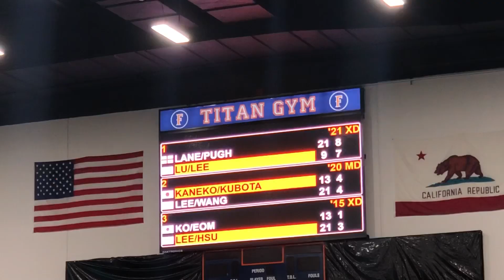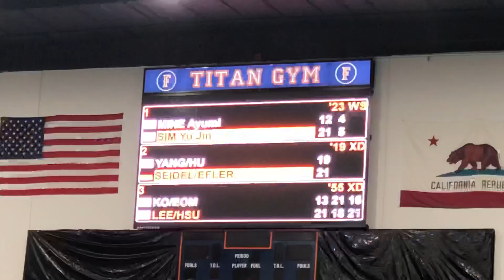Ko Sung Hyun & Eom Hye won QF Result at US Open 2019 Highlights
LEE Jhe-Huei Chinese Taipei
HSU Ya Ching Chinese Taipei
Korea KO Sung Hyun
Korea EOM Hye Won

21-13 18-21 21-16